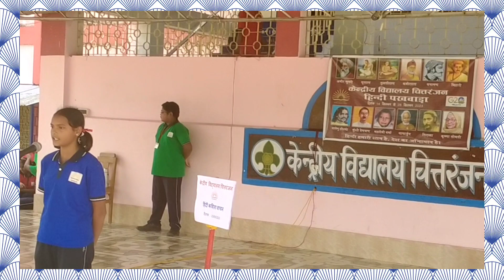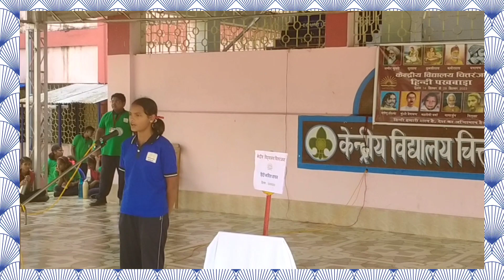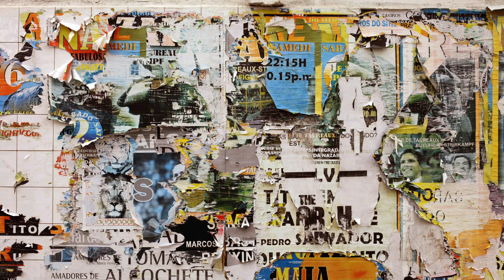कविता वाचन 3।। हिन्दी पखवाड़ा 2023।। KV Chittranjan।।